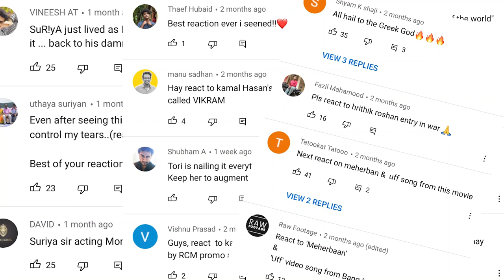50 Thousand Subscribers - Thank you fans! - Time Out Squad 2021